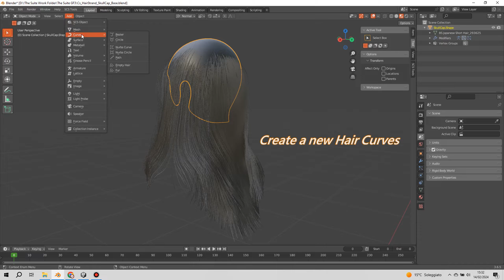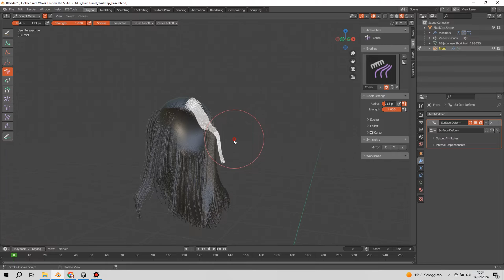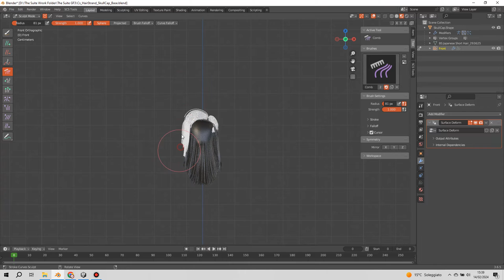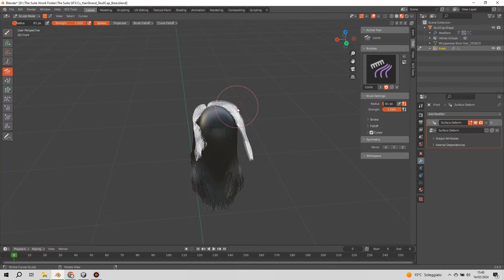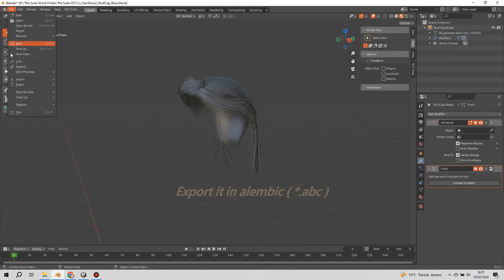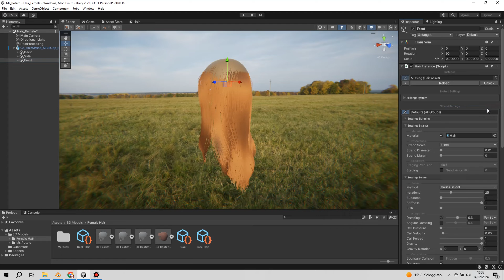Alembic Hair from Blender to Unity Tutorial [ Pt 3 ]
In this third part, we create the hair locks in the front part of the skull cap.
These will complete the other parts of the hair done previously.
Obviously it is possible to export them all together in a single alembic file ( *.abc ), I am separating them in order to manage the physical properties of each individual part independently.

★★★ Software Used:

Blender 3.6
Unity 3D Built-In

★★★ Pc features used for this video:

Processor: Intel i7 7700HQ.
Graphics Card: NVIDIA GeForce GTX 1050.
RAM: 8GB DDR4.

▼LINKS▼